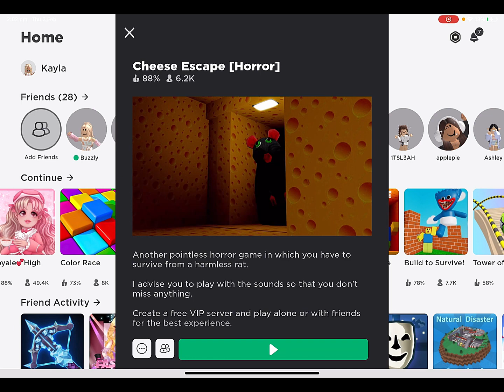Playing Cheese Escape 🐭 || Kayla Gaming!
Hii everyone 💗 Its Kayla!
In todays video, I play a horror game on Roblox called: Cheese Escape!
🐭🧀 I had so much fun recording this!
I hope you enjoy/enjoyed! :)

a bit abt me:

-my fav Color’s are: red, pink and blue!
- I love NUGGETS AND ICE CREAM 🍦
-my bestie inspired me to start this channel:)

Byee! - Kayla:) 🍟🍦🍩